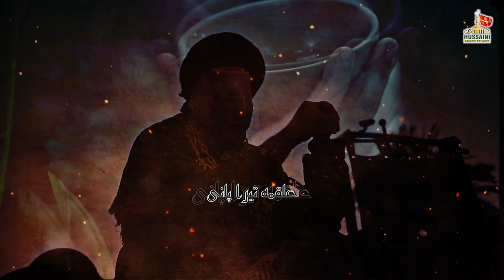Alqama Tera Pani | Mushahid Hussain New Noha 2022 | Noha Mola Abbas ع | Nohay 2022 | 1444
Alqama Tera Pani | Mushahid Hussain New Noha 2022 | Nohay 2022 | 1444

Video Details
➡️Noha Title :- Alqama Tera Pani
➡️Reciter  By :-- Mushahid Hussain (Rasoolpur Dhoulri )
➡️Kalam :- Iftikhar Kasib (Rasoolpur Dhoulri)
➡️Islamic Date :- Muharram 1444
➡️Design By :- Mohsin Raza
➡️Audio By :- Al Qaim Records
➡️Chorus By :- Javed Raza & Brothers
➡️Dop & Edit By :- Sayed Ali Akbar
➡️Set Design :- Afroz Sayed & Faiz Zaidi
➡️Organized By :- Faizal Zaidi
➡️Special Thanks :- Raju Zaidi & Faiz Zaidi
➡️Production :- @HussainiAzadariNetworkOfficial

🔸️CEO:- FAIZAL ZAIDI🔸️

🌐Social Media🌐

Hussaini Azadari Network does not take any responsibility if your website, channel or social media is shutdown due to our copyright take down.

💠Hastags